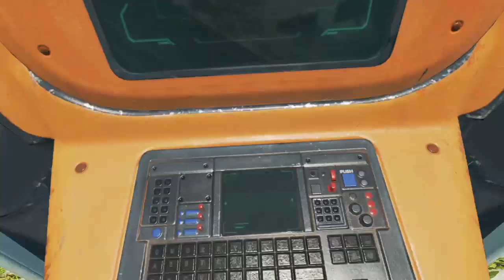Apex Legends Play with My friend Dickson and Min (Champion) Part 3